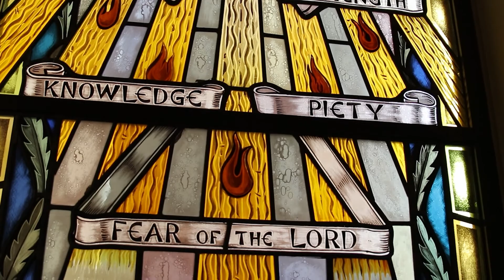The Emmaus Coalition at St. Bartholomew Church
You've probably seen the advertisements for Emmaus Family Faith Formation here at the Church. Supporting this initiative and all other pastoral ministries at St. Bartholomew's is the Emmaus Coalition, a team of staff members who have come together to bring new life to our parish community as we move forward in faith from the challenges of this past year. Watch the video to learn more about our vision and our hopes for the year ahead here at St. Bartholomew!

"Having a strong faith community can really change your life."

St. Bartholomew Church